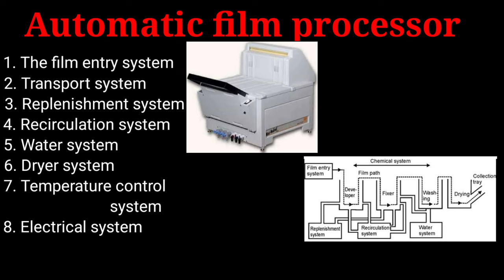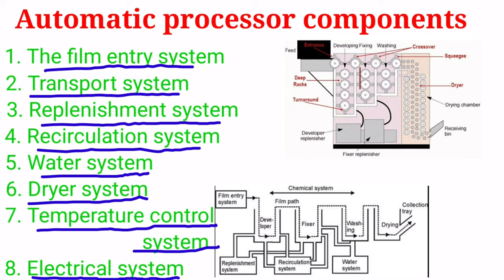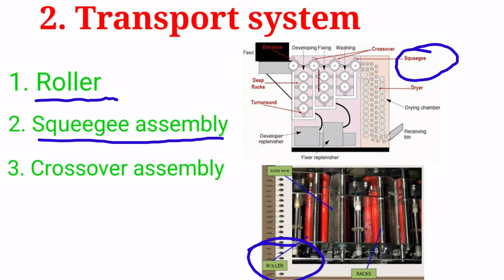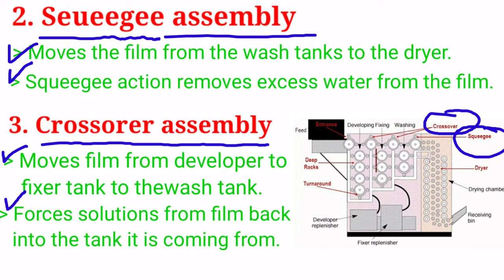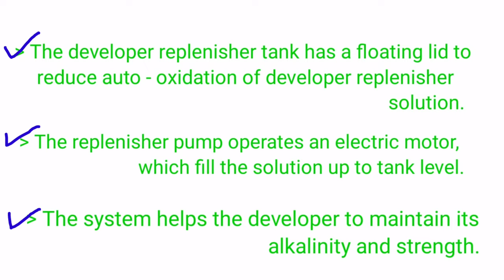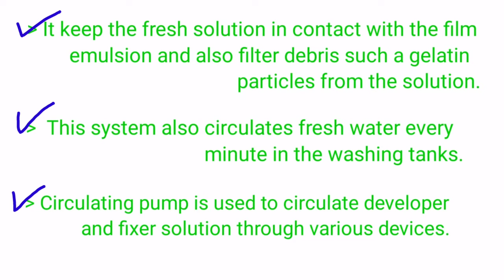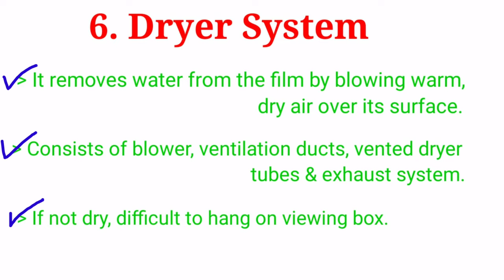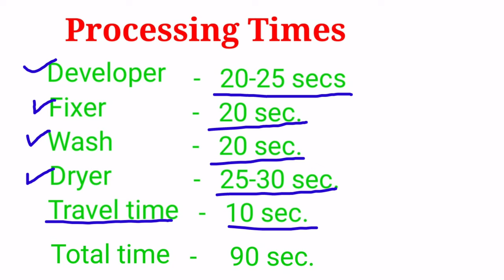Automatic film processor || automatic x-ray film Processing # part -1 Radiography## By BL Kumawat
Friends aaj automatic film processing ke baare me details me study krege.

 1. The film entry system
 2. Transport system
                                      A. Roller
                                      B. Squeegee assembly
                                      C. Crossover assembly
 3. Replenishment system
 4. Recirculation system
 5. Water system
 6. Dryer system
 7. Temperature control system
 8. Electrical system

old links